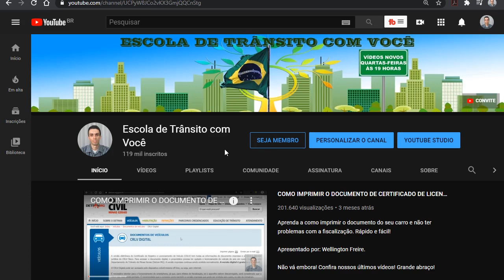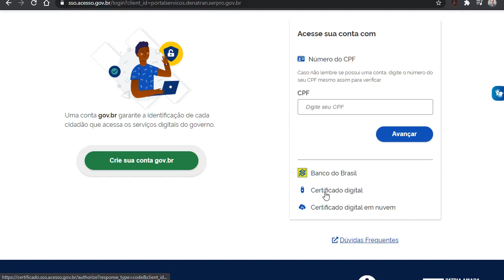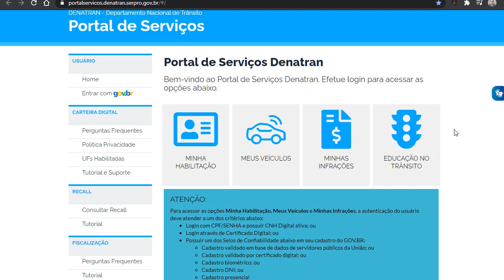COMO IMPRIMIR CRLV DIGITAL CARRO DE EMPRESA LICENCIAMENTO DIGITAL DENATRAN RÁPIDO E FÁCIL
Passo a passo para baixar CRLV licenciamento digital Denatran de carro de empresa de uma maneira simples e rápida.

Conheça nossos vídeos recentes!

COMO OBTER AJUDA DO DENATRAN PARA BAIXAR O CRLV DIGITAL LICENCIAMENTO DIGITAL?

2 ª PLACA MERCOSUL TRASEIRA QUANDO PRECISAREI USAR EM MEU VEÍCULO?

PLACA CINZA VOLTOU E PLACA MERCOSUL FOI SUSPENSA PARA LICENCIAMENTO DE VEÍCULO?

COMO LICENCIAR E EMPLACAR CARRETINHA REBOQUE E SEMIREBOQUE RÁPIDO E FÁCIL DETRAN MG

VEÍCULO DE TRANSPORTE POR APLICATIVO É OBRIGADO A USAR CADEIRINHA? NÃO TE CONTARAM?

CNH CARTEIRA DE HABILITAÇÃO GRATUITA PARA PESSOAS DESEMPREGADAS? TE CONTARAM?

NÃO PAGAR O IPVA NA QUARENTENA NÃO VAI GERAR APREENSÃO DO VEÍCULO? REVELADO!

PAUTA NO DETRAN VENCIDA PARA TIRAR CNH. REVELADO!

INSTRUTORES DE TRÂNSITO PODERÃO ENSINAR A DIRIGIR PARA OBTER A CNH FORA DA AUTO ESCOLA?

CARTEIRA DE HABILITAÇÃO CNH VENCIDA NA QUARENTENA NÃO PRECISA RENOVAR E POSSO DIRIGIR

CARTEIRA DE HABILITAÇÃO CAIU A PRORROGAÇÃO DE 18 MESES DA PAUTA?

DRL LUZES DE RODAGEM DIURNA SERÃO OBRIGATÓRIAS PARA TODOS OS VEÍCULOS A VERDADE

ADVERTÊNCIA POR ESCRITO SERÁ OBRIGATÓRIA? A VERDADE!

BOLSONARO AUMENTOU O PRAZO PARA FAZER A COMUNICAÇÃO DE VENDA

BOLSONARO FIM DA SUSPENSÃO DE DIRIGIR MOTO FAROL APAGADO PL 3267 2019

AS CARTEIRAS DE HABILITAÇÃO PASSARÃO PARA VALIDADE DE 10 ANOS AUTOMATICAMENTE COM A FUTURA LEI

SENADO HABILITAÇÃO 10 ANOS 40 PONTOS EXAME TOXICOLÓGICO PL 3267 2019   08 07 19

IMPOSTO IPVA FOI SUSPENSO EM SÃO PAULO EM 2020? A VERDADE!

DISPENSA DO PORTE DA HABILITAÇÃO CNH ALTERAÇÃO HABILITAÇÃO D E E CONDUÇÃO DE ESCOLARES

PILOTAR MOTO NO CORREDOR   LUZ DIURNA   BIKE MOTORIZADA   PL 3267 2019

FIM DAS AULAS NOTURNAS PARA HABILITAÇÃO - FIM DO PRAZO DE ESPERA DE 15 DIAS - CURSO DE RECICLAGEM

APROVAÇÃO HABILITAÇÃO 10 ANOS 40 PONTOS CADEIRINHA EXAME TOXICOLÓGICO COMENTÁRIOS

Saiba como imprimir o licenciamento digital CRLV digital de carro veículo de pessoa jurídica empresa. O Denatran ajuda a como imprimir o licenciamento digital.

Os vídeos produzidos no canal Escola de Trânsito com Você no You Tube possuem caráter de prestar  informações de fins educativos.
Os comentários são de responsabilidade exclusiva de seus autores e não representam a opinião deste canal.